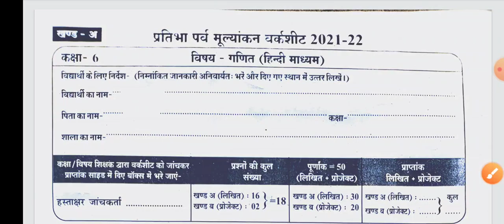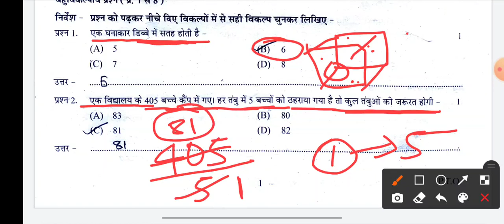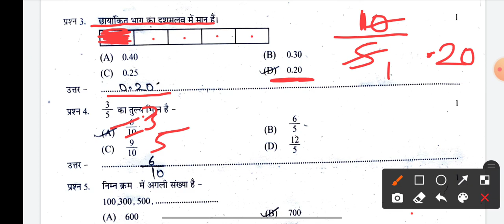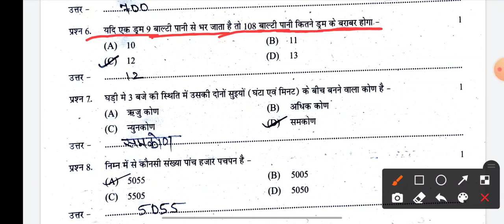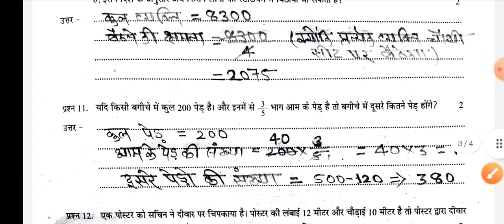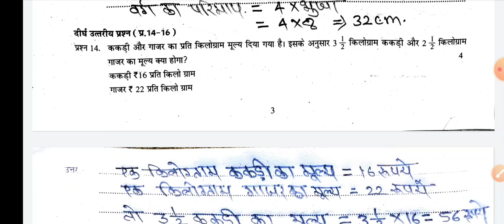प्रतिभा पर्व मूल्यांकन वर्कशीट कक्षा 6th गणित खंड -अ pratibha parv mulyankan worksheet class 6th